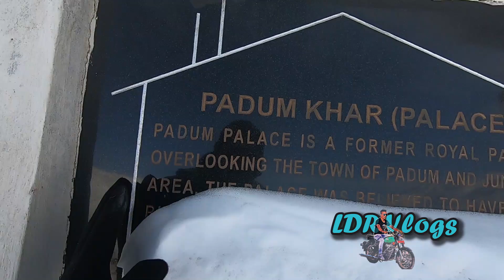Poora ka poora Ghutana tak Barph .... Zanskar day 8. Ep 5.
The oldest section of Padum is a chaos of rocks, abandoned old buildings, shrines and large assorted kani (tunnel-stupas) climbing a modest hillock. The hill was crowned by a 13th-century royal palace (khar means palace) until 1822, when it was destroyed by raiders from Lahaul and Kulu. Today the top sports a modest lhakhang and an open ground used for masked dance performances in November. It's worth climbing the red stairway for extensive views.

if you guys like my work then please

kheloindia ladakh LDR Vlogs.